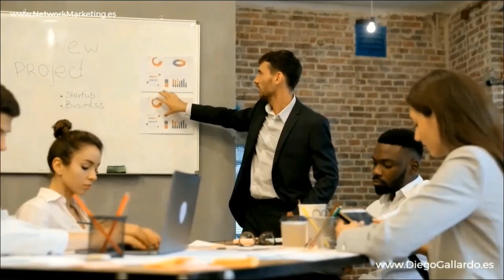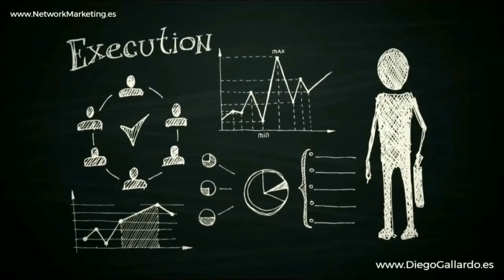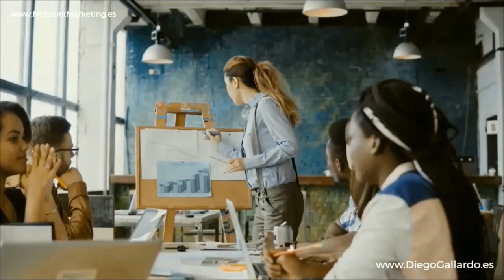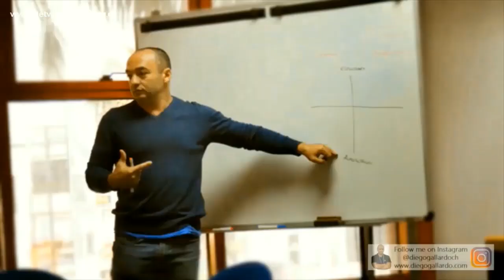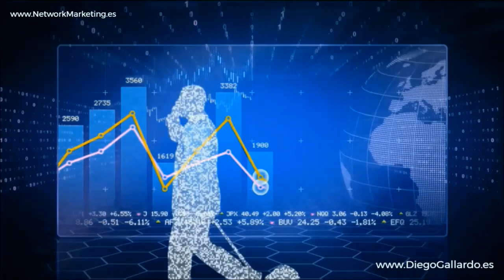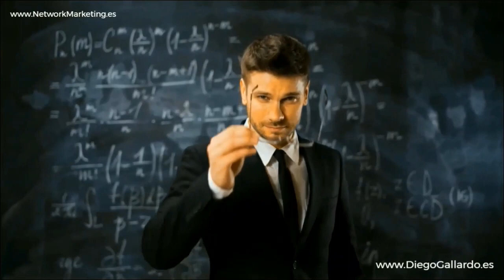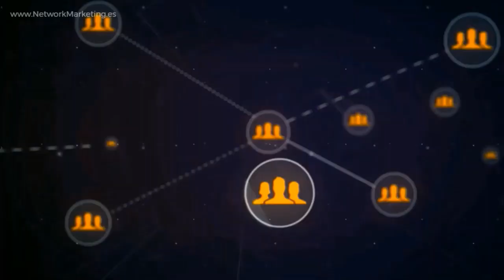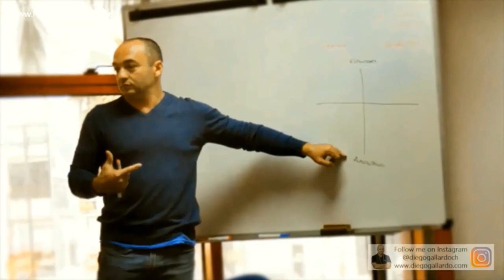La Importancia Sistema Educativo 2️⃣💎 Carlos E. CASTELLANOS CONSTRUCTORES NEGOCIO NETWORK MARKETING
🎉 ¡Continuamos el camino hacia el éxito en el Network Marketing de Amway! 🎉

Bienvenidos a la Segunda Sesión del Curso de Constructores, titulada “La Importancia del Sistema Educativo”, impartida por el renombrado líder Carlos Eduardo Castellanos. 📘✨

Iniciando el Recorrido Educativo 🚀
Adentrémonos en el universo del conocimiento y descubramos juntos la esencia del aprendizaje continuo en el mundo del network marketing. El sistema educativo desempeña un rol crucial en tu desarrollo y crecimiento dentro de Amway, ¡no dejes que la falta de información sea un obstáculo en tu camino hacia el éxito! 🌟

Primer Módulo: Acceso a Recursos Educativos 📚
Explora la riqueza de recursos educativos disponibles para ti, desde seminarios en línea hasta libros y tutoriales que potenciarán tu entendimiento del mercado y afilarán tus habilidades de venta y liderazgo. 🧠💬

Segundo Módulo: Capacitaciones y Mentorías 🤝
Sumérgete en las oportunidades de capacitación personalizada y mentoría. Aprende de los expertos en el campo, obtén insights valiosos, y modifica y mejora tus estrategias para obtener resultados óptimos. 👥💼

Tercer Módulo: Educación Continua para el Éxito a Largo Plazo 📈
La educación continua es tu aliada para mantener la relevancia y competitividad en el cambiante mundo del network marketing. Descubre cómo un aprendizaje constante puede mantenerte a la vanguardia, permitiéndote adaptarte y crecer de manera exponencial. 🌱➡️🌳

Conclusión: Empoderamiento a través del Conocimiento 💪
Finaliza esta sesión con una nueva perspectiva sobre la educación en el network marketing. Sal equipado con las herramientas necesarias para embarcarte en una travesía educativa que te llevará a alturas inimaginables en tu negocio Amway. 🚀